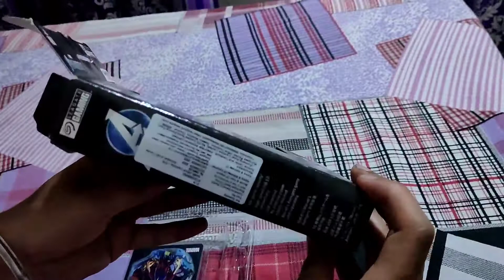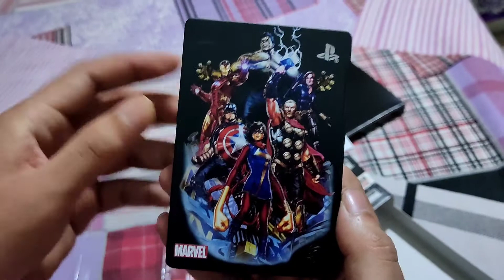seagate 2tb marvel avengers hard drive unboxing